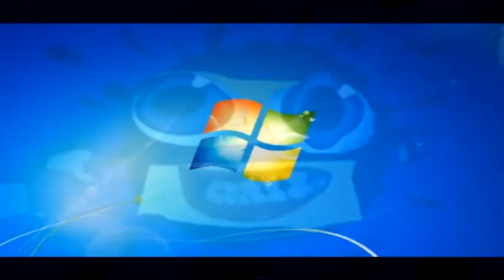Windows 7 Logon Csupo in G-Major^2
Adding G-Major 20 + High Major Will Make It Sound Like Kormulator T4

Don't Take This Video Down!

Note 2:No Disliking My Videos!

{JAPANESE}

{MALAY}

NOTA 2: Saya tidak memiliki hak untuk filem ini.